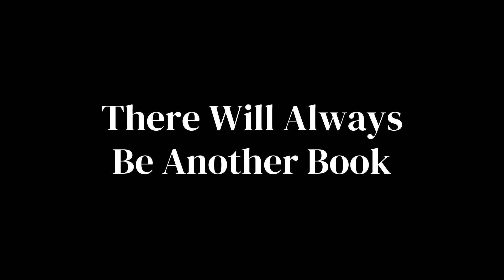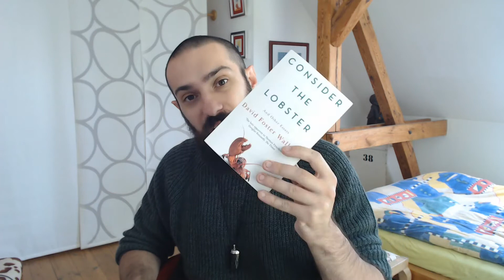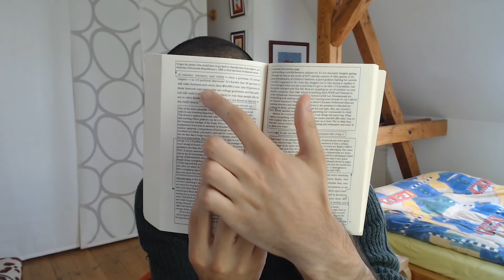Consider The Lobster - David Foster Wallace | Thoughts & Comments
While Wallace encourages us to Consider The Lobster, might I also request you consider a donation?

Consider The Lobster - David Foster Wallace